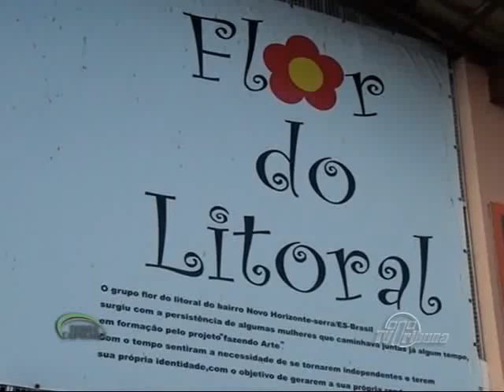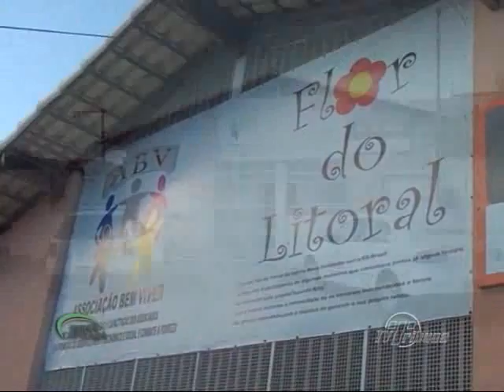Programa Terra Capixaba na íntegra do dia 05/07/2014